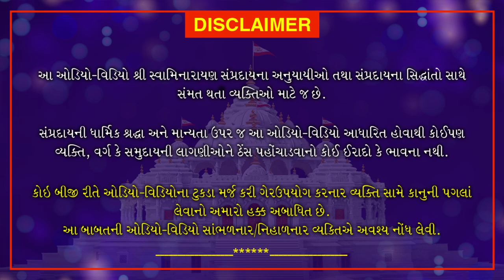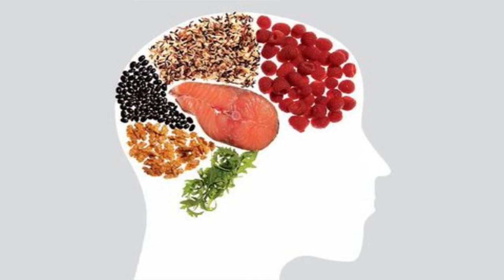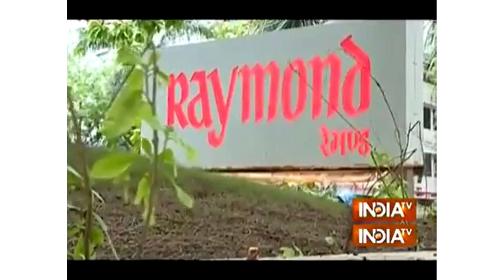Parenting | Life Lessons | Nov.28, 2020